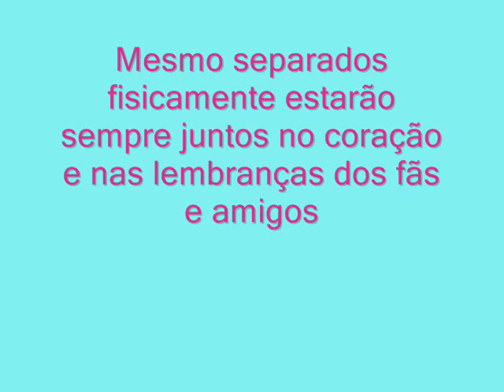Klebber e Marina